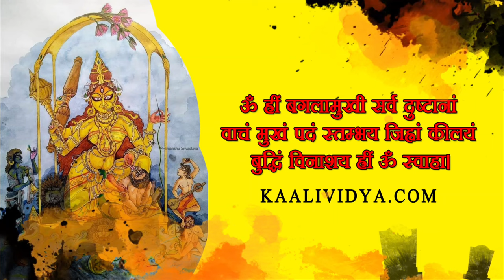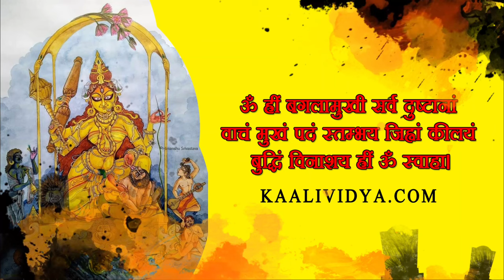Maa Baglamukhi Maran Mantra : Listen and feel the power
Maa Baglamukhi Mantra Maran Mantra : Listen and feel the power